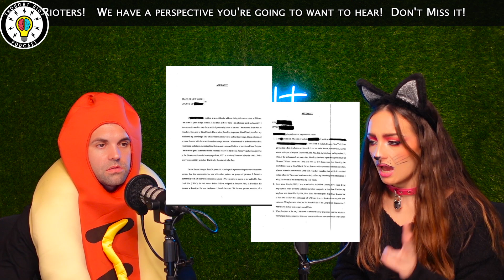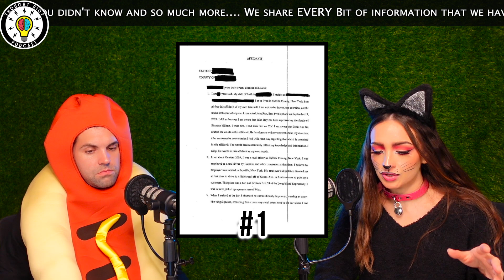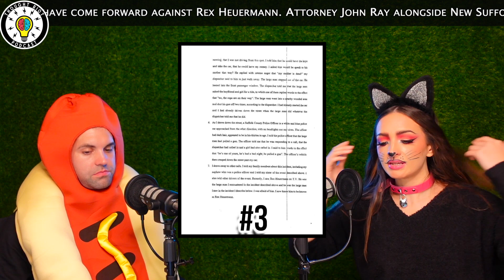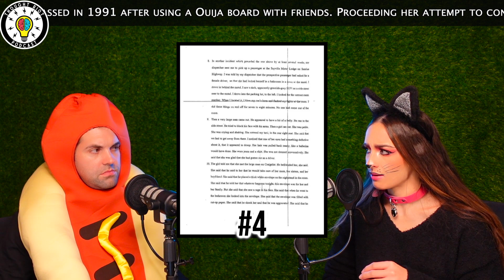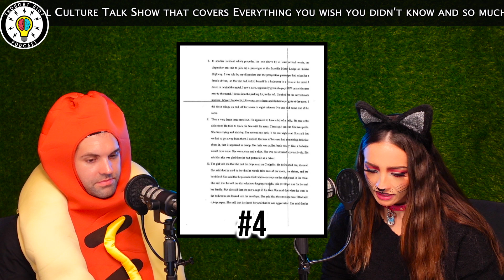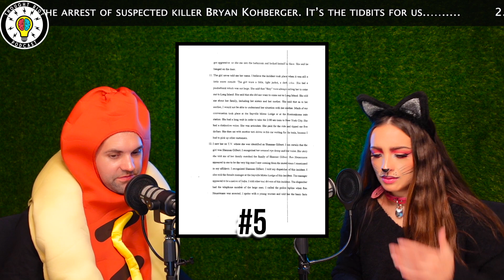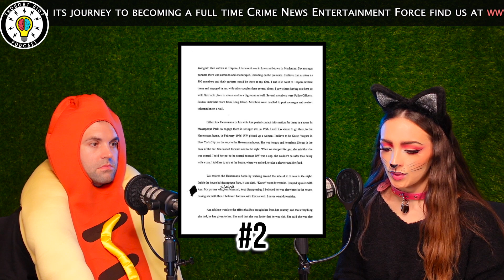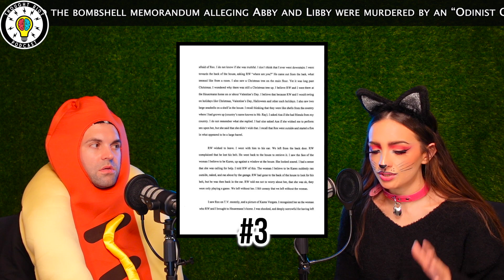Gilgo 4 Wife Guilty | Rex Heuermann Wife Knew | These Statements Claim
Live: Sun 9pm-11pm
Live: Mon 9pm-11pm
Live: Wed 9pm-11pm
Live: Thurs 9pm-11pm